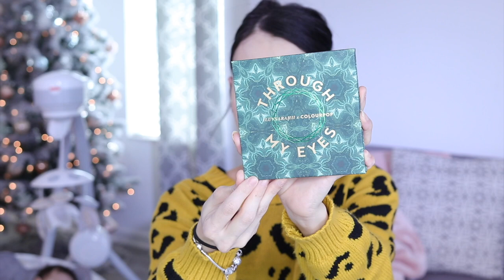GRWM MOM GLAM ⎮ILUVSARAHII X COLOURPOP THROUGH MY EYES PALETTE REVIEW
Hiii Loves, Im Finally back! After 2 Months, Ive been busy taking care of my newborn, who is 2 months already!!! Wohhooo!! I really wanted to share with you all a makeup look. My Mommy Glam Look, using the new ILUVSARRAIHH X COLOURPOP THROUGH MY EYES PALETTE, and give you my honest opinion. Hope you enjoy it!!!
I hope this can be of help if you are expecting!!

PRODUCTS FEATURED

MY FURNITURE

My Vlog Camera
My Main Camera
Affordable lens for blurry background
My Current Lens
Ring Light

Hi Loves, My Name is Francess Michelle Mom to 3 handsome boys!!